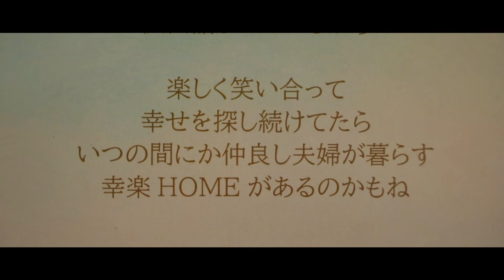【感動の結婚式】EYOHAKUダイジェストムービー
ウエディングテーマ「幸楽HOME」